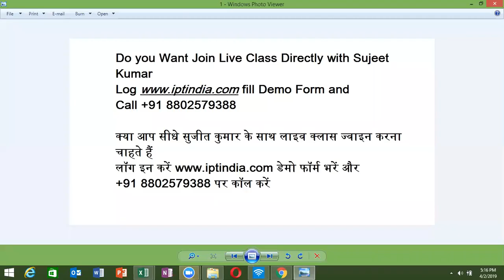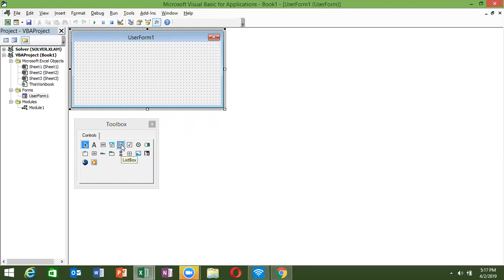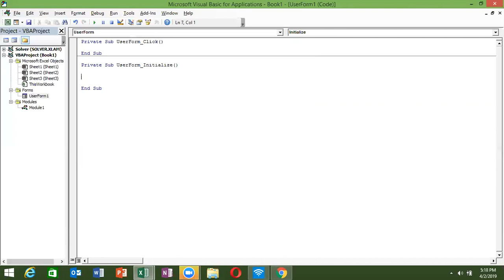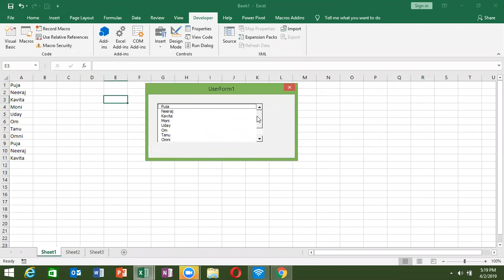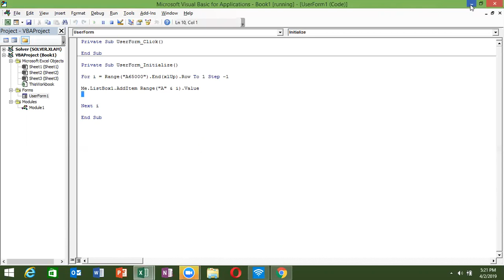Reverse order of For Each loop - Vijay Patel Problem Solution